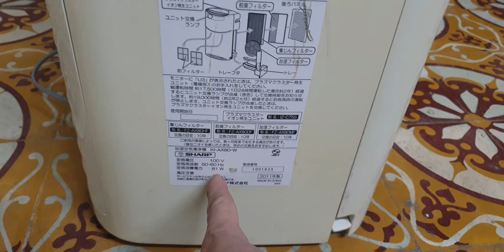#0989897559- Thanh lí em lọc khí Sharp siêu to khổng lồ 1.8 triệu a